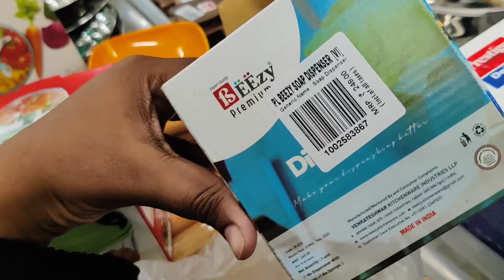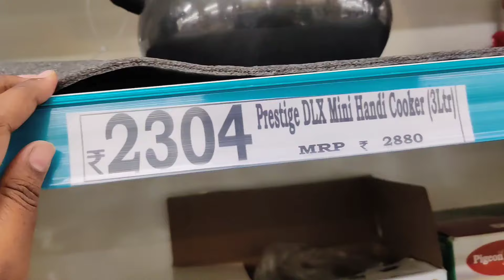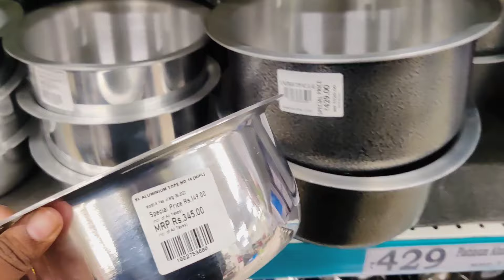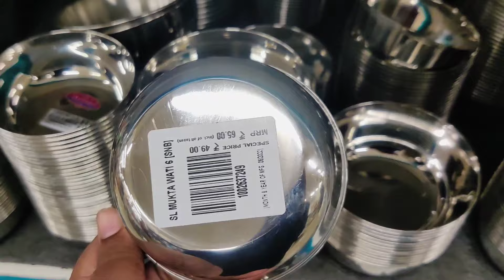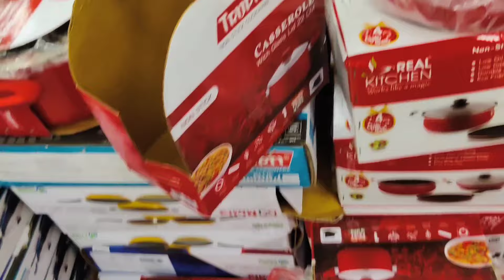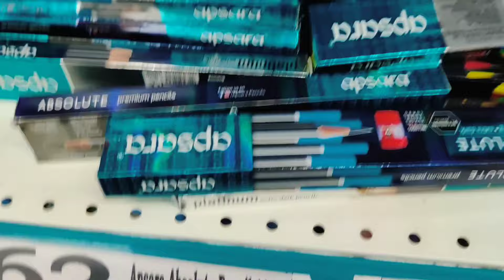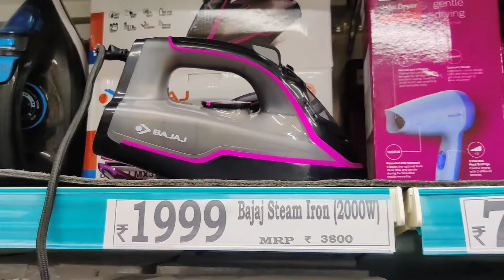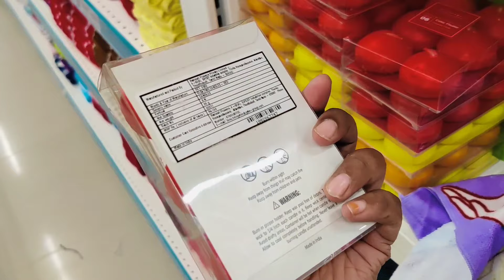Dmart Kitchen Stainless steel Cookware Glass bottle wooden containers spice jars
6pcs silicon lids/silicon funnel/fish scelar/tea wooden spoons/shower caps/knife sharpners/pill box with water/bottle stoppers/stainless bottle stoppers/silicon brush/silicon saptula/scrubbers 4pcs/silicon sink drainers/silicon oil funnel/silicon tea bag/fridge stickers/jumbo combs/shower tap/leaf pluckers/massage bags/egg slicers/measuring spoons/stainless steel gas brush/coconut brush/icing set/stainless measuring cups/cloth rope/drywrap/hair wrap/cake scrapper/wodden dutta/baby paruppu mathu/plastic sink drainers/silicion heat mat/tiny sinkjali/silicon pot holder/snack clip big/fridge lock/basin tap filter multifunctional/food bag clips/cloth hanger/copper small sauce pan/multiusehanger/4pcs multi brush/80ml glass jar/door stopper/carry bag holder/toilet cleaner/s hooks/plastic hooks/S coloured hooks/vacum hooks/advanced stainless steel hooks/drawer partition/apron/shawl hangers/water dispenser cover/glover/foldable silicon baskets/vaccum compression bag/cylinder cover/layer clothes washing bags/ice bags/machine for laundry/laundry bag/tailoring scissors/door patti/chave extensivel/silicon gloves/silicon sink baskets/cloth hanging  baskets/wallpapers/foammat/frigde covers/ fridge covers/microwave covers/shower caddy/foldable racks/apple corer peeling knife/knife/zipper bags/fridge covers/kichen oil stickers/masks/shoe holders/small idly plates/tattu idly plates/peelers/spray bottles/idly makers/long brush/tadka pans/phulka stand/cloth clips/sauce pans/lid covers/hair brush cleaner/jara wood/bottle cleaning brush/ slicion baking moulds/mobile stand/masher/pappad/stainless peeler/wooden masher/pooja bell/stainless steel pizza plate/finger guard/mini spons/fork/dosa karandi/oildipperslotta/amb spoon/baby spoon/aluminium baking moulds/boondi karandi/skwers/agarbatti dabbi/teastainers/jalli karandi/cakestand/bamboo tray/sinkmat/fridge mat/placemat set/sink cleaningspring/stainless steel pan without lid/hammerd sauce pan/plastic chopping board/shAWL HANGERS/dish drying mat/lemon squeers/pizzacutters/pineapple cutters/geaters/cheese graTERS/ANGULAR PEELERS/slicon baking mat/wooden heat pad/lighters/